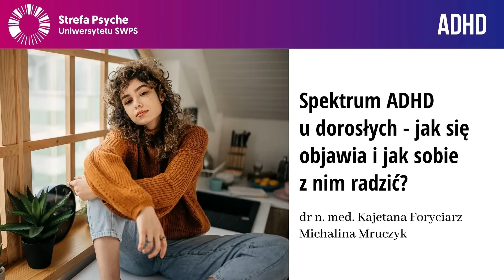Spektrum ADHD u dorosłych - jak się objawia i jak sobie z nim radzić?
Zespół nadpobudliwości psychoruchowej z deficytem uwagi i koncentracji kojarzy się głównie z okresem dzieciństwa. Tymczasem objawy, które obserwuje się u dzieci i nastolatków ze spektrum ADHD, w większości przypadków utrzymują się także w wieku dorosłym. Jak zatem przebiega ADHD i ADD u dorosłych? W jaki sposób diagnozuje się to zaburzenie u dojrzałych osób? Na te i wiele innych pytań odpowie gościni webinaru - dr n. med. Kajetana Foryciarz, która specjalizuje się w diagnostyce i leczeniu ADHD u osób dorosłych oraz zaburzeń współistniejących. Podczas rozmowy poruszymy także temat różnic w przebiegu ADHD i ADD u kobiet oraz mężczyzn oraz rozprawimy się z mitami dotyczącymi zespołu nadpobudliwości psychoruchowej. Spotkanie poprowadzi Michalina Mruczyk.

dr n. med. Kajetana Foryciarz – lekarka, doktor nauk medycznych, specjalista psychiatra, specjalista chorób wewnętrznych i medycyny rodzinnej. Specjalizuje się w diagnostyce i leczeniu ADHD u osób dorosłych oraz zaburzeń współistniejących. Należy do Europejskiej Sieci ADHD Dorosłych (European Network Adult ADHD) zrzeszającej psychiatrów i psychologów, zarówno praktyków jak i badaczy. Prowadzi prywatny gabinet w Warszawie we współpracy z zespołem psychoterapeutycznym. Doświadczenie lekarskie zdobywała w II Klinice Psychiatrii WUM, Instytucie Psychiatrii i Neurologii w Warszawie, w Szpitalu Specjalistycznym im. J. Babińskiego w Krakowie, w Klinice Psychiatrii Szpitala Uniwersyteckiego w Krakowie, w Zespole Oddziałów Chorób Wewnętrznych, Diabetologii i Endokrynologii Mazowieckiego Szpitala Bródnowskiego oraz w Klinice Hematologii w Krakowie.

Michalina Mruczyk – psycholożka pracująca z młodzieżą. Absolwentka psychologii o specjalności klinicznej na Uniwersytecie SWPS. Obecnie pracuje w liceum ogólnokształcącym Spark Academy w Poznaniu i prowadzi zajęcia na kierunku Psychologia na poznańskim wydziale Uniwersytetu SWPS.

Strefa Psyche Uniwersytetu SWPS to projekt popularyzujący wiedzę psychologiczną na najwyższym merytorycznym poziomie oraz odkrywający możliwości działania, jakie daje psychologia w różnych sferach życia zarówno prywatnego, jak i zawodowego. Projekt obejmuje działania online, których celem jest umożliwienie rozwoju każdemu, kto ma taką potrzebę lub ochotę, niezależnie od miejsca, w którym się znajduje. Więcej o projekcie

Interesujesz się psychologią? Dołącz do nas w grupie Strefy Psyche Uniwersytetu SWPS na Facebooku